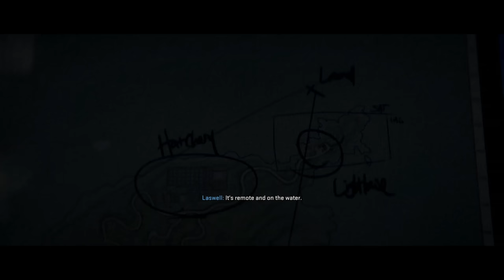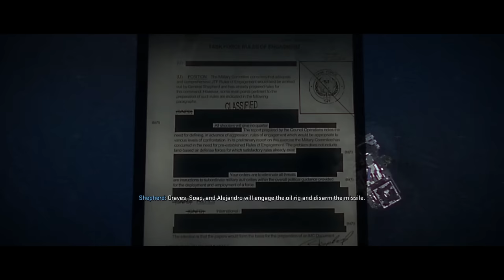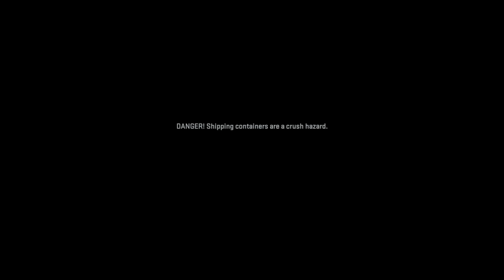FULL MODERN WARFARE 2 PLAYTHROUGH! (Max Graphics)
Full playthrough of the Modern Warfare 2 campaign on normal difficulty. Not too much talking because I wanted to listen to the story. Enjoy!